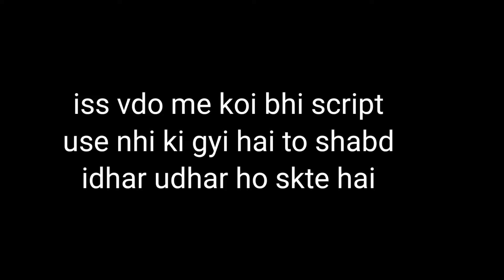Naruto hindi review 🇮🇳🤩🥰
when an indian watche naruto for first time
it's my review so please dont get offend

Credits
Video clips,pics - Pokemon company or Shopro,